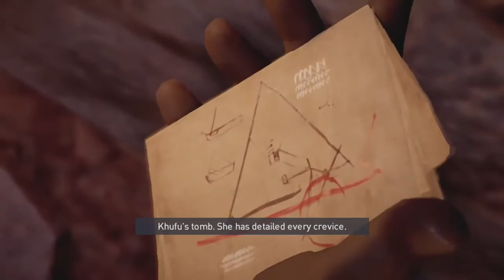Assassin's Creed Origins livestream part 11